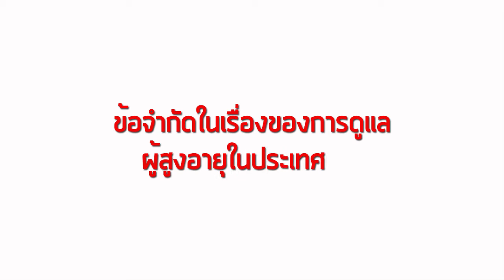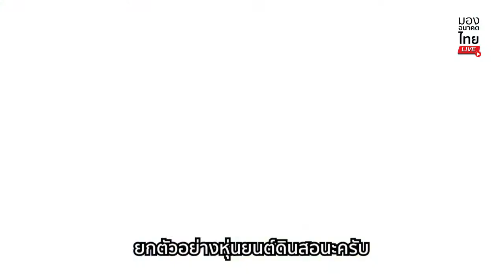ep.5 AI กับผู้สูงอายุ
“เทคโนโลยี AI เป็นหนทางในการดูแลผู้สูงอายุในอนาคต แต่ก็คงไม่สามารถทดแทนความรัก ความเอาใจใส่จากลูกหลานไปได้ จริงไหม??”